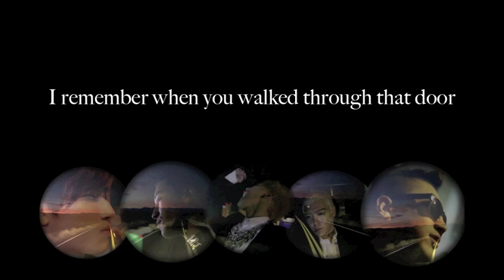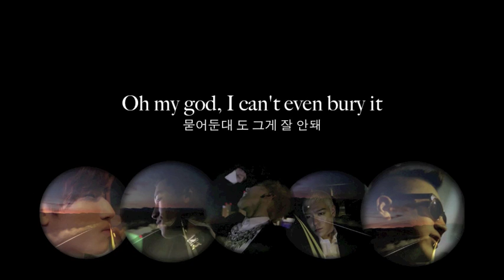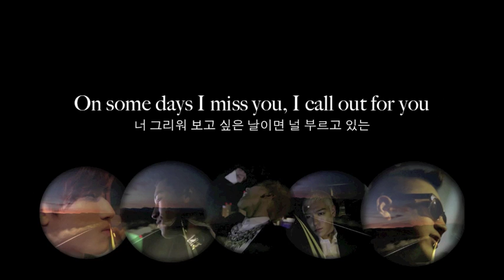[ENG SUB / HANGEUL] BIGBANG - Cafe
This must be the saddest song yet.
The lyrics made me cry T_T